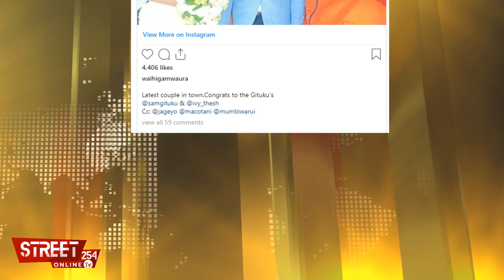Sam Gituku Wedding (Citizen Tv's Anchor)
Sam Gituku Wedding